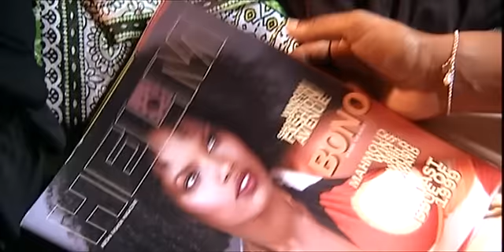The Idan Raichel Project - הפרויקט של עידן רייכל - הביתה, הלוך חזור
להורדה מ-iTunes

The Idan Raichel Project - Ha'baita Haloch Chazor
(Travelling Home)

מילים ולחן: עידן רייכל

אתה רואה איך זה מרגיש בבית
אתה חושב שאני לא
אבל בפנים לפעמים נזכרת
שגם אני מפה

אני רואה איך שאתה פורח
אבל גם לי מתחת יש עוד שורש
וגם אני מפה

עכשיו נוסעים הביתה הלוך חזור
עכשיו עוצרים בדרך, עכשיו אפשר לבחור
לשאול על סוף, על התחלה
על שיהיה ושהיה
על שהייתי יכולה להיות וגם אתה

שגם אני מפה

עכשיו נוסעים הביתה...